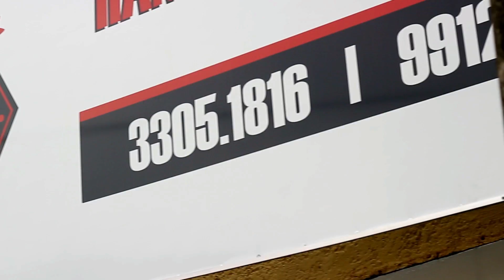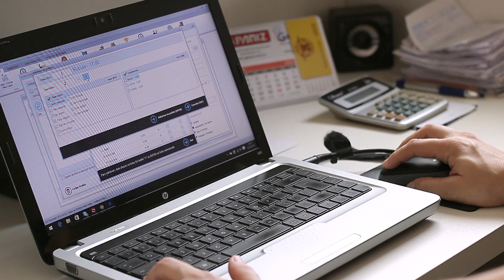Depoimento Burguer Delivery | Programa Consumer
- Conheça o Programa Consumer o sistema de gestão focado no segmento da alimentação.